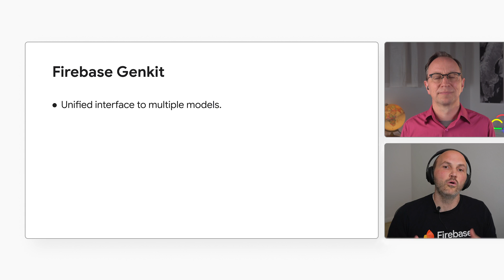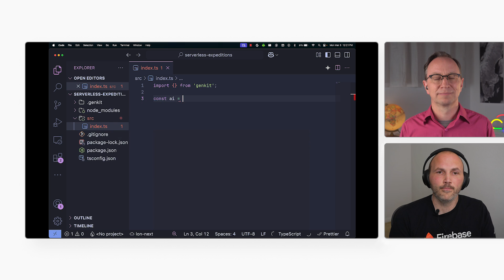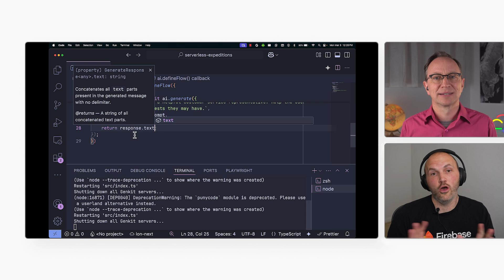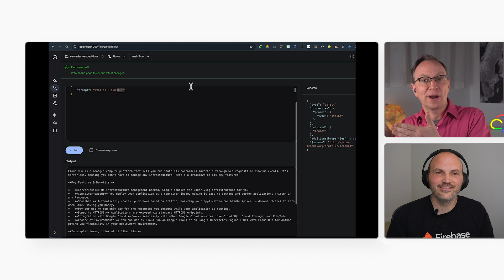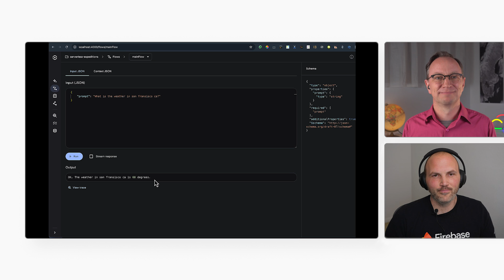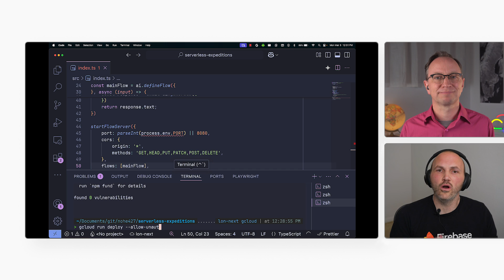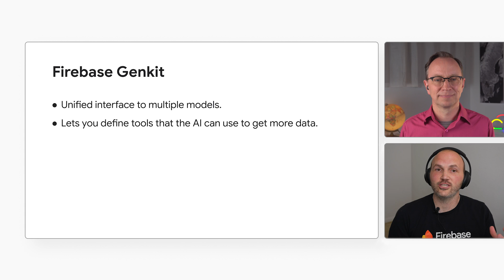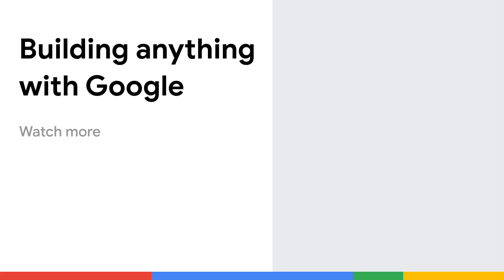Build AI agents with Cloud Run and Firebase Genkit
More and more apps use AI agents that call APIs to get data and perform actions on the user's behalf. Now you can easily build them into your web or mobile apps with minimal code! Join Nohe and Martin Omander as they introduce Firebase Genkit, a new open-source framework that simplifies integrating generative AI into your projects. Learn how Genkit provides a unified interface for various AI models, makes defining tools for your AI a breeze, and offers powerful observability to track your AI's performance. Watch a live coding demo where they build a "Hello World" weather app, showcasing how your AI can call external APIs to get data and even take actions. Plus, discover how easily you can deploy your Genkit AI agents to the cloud using Cloud Run for a scalable and serverless solution.

Speakers: Martin Omander, Nohe
Products Mentioned: AI Infrastructure, Cloud Run